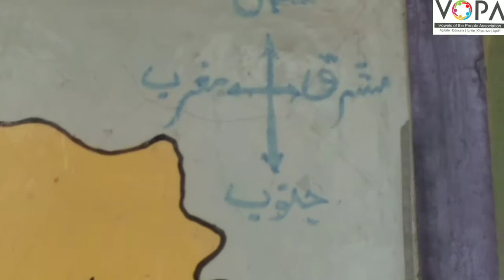3rd | Evs | Chap no.3 | سمت اور نقشہ | V1 |VSchool